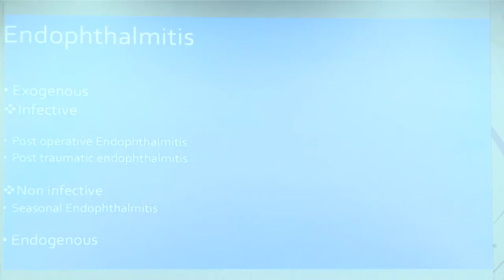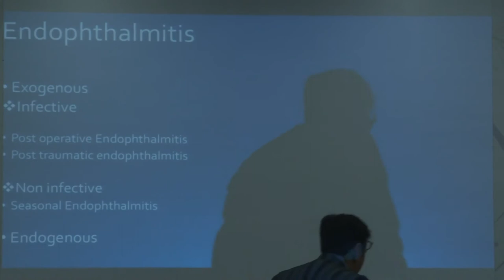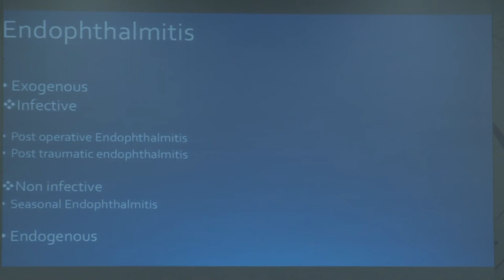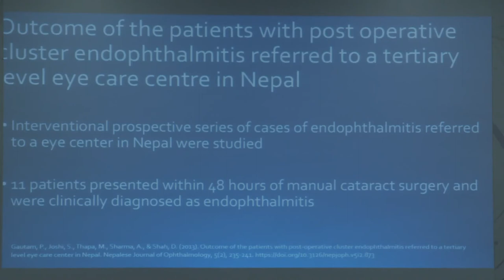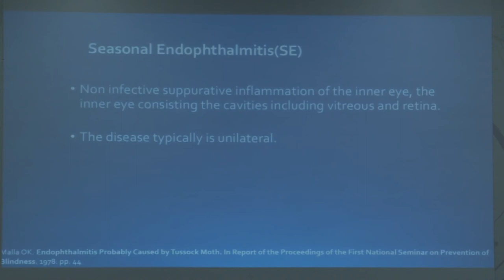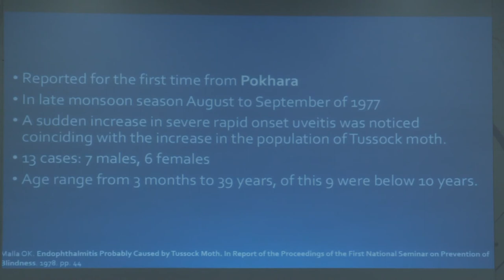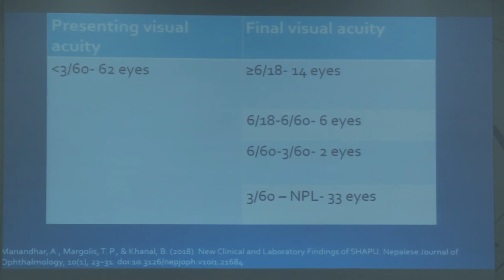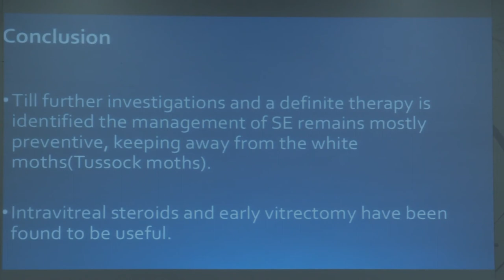AIOC2020 GP006 T1 Dr OK MALLA Keynote Address by Dr OK MALLA Need for Endophtalmitis Guidelines